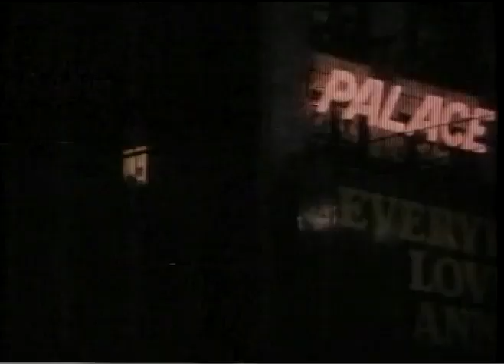Turner Classic Movies, 'Open All Night'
Played usually after 10PM on Turner Classic Movies.